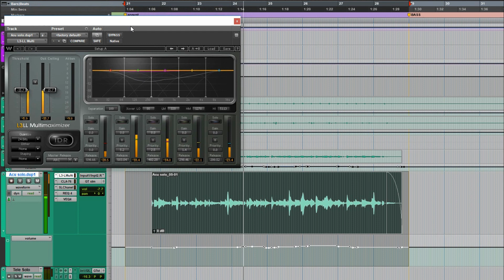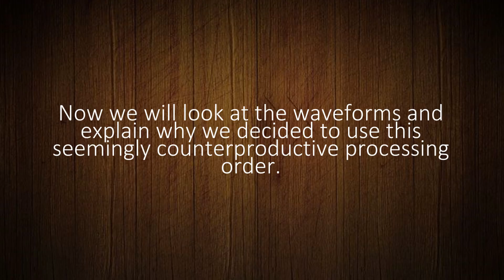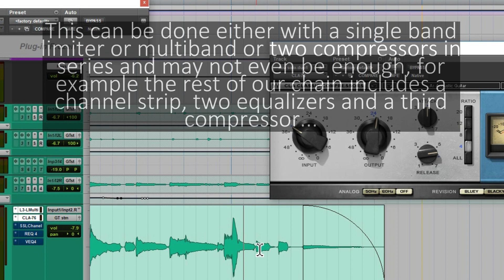Limiter before compression???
In this track we have inserted a limiter followed by a compressor and although it seems a random decision there is a reasoning behind this as we will see...

To begin we will solo the track and bypass the rest of the plugins after the compressor (Win+click).

Now we will look at the waveforms and explain why we decided to use this seemingly counterproductive processing order. For that we are going to commit the limiter and see what it is doing to the waveform.

As the acoustic guitar is very dynamic we use the limiter to reduce the peaks but as a negative effect we can see that instead of reducing them they are rather trimmed, eliminating the transients and other dynamic characteristics of the instrument.

Now let's commit the compressor on top of the limited waveform. As we can see, the compressor returns a more familiar appearance to the track and although it does not look very similar to the original one, it resembles the shape it would have if we only used the compressor.

The reason why we used this combination is because if we had used only the compressor it would have had to compress so much signal that it would have created side effects such as pumping. By using the limiter first to control the larger peaks we are ensuring that the compressor reaches all the peaks without overreacting during the loudest ones delivering a virtually similar result with fewer artifacts. This can be done either with a single band limiter or multiband or two compressors in series and may not even be enough, for example the rest of our chain includes a channel strip, two equalizers and a third compressor...

If you want to take a closer look at the waveform changes download the thumbnail of this video

Plugins used: Waves Audio L3-LL Multimaximizer & CLA-76